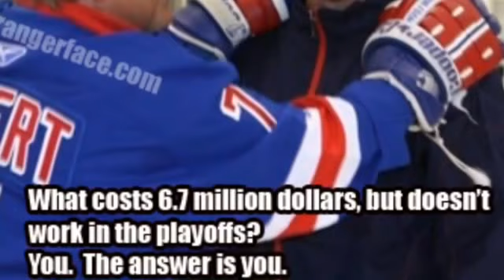NY Rangers Memes Compilation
If you don't  like the rangers watch this video. Song-Tomorrow will be kinder by the secret sisters